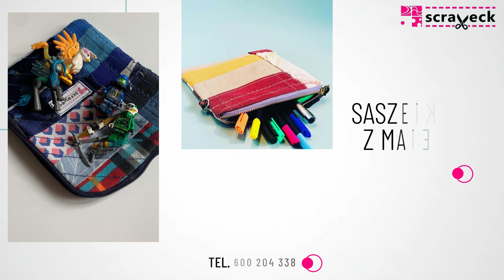Upcyklingowe akcesoria, dekoracje i dodatki Scraveck Studio Monika Bekiesz Warszawa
UpcyklingoweAkcesoria to nasza specjalność. Prowadzimy Scraveck Studio, czyli sklep internetowy z rękodziełem stworzonym zgodnie z filozofią Zero Waste. Działalność prowadzi Monika Bekiesz, a nasza siedziba znajduje się w Warszawie.

Filozofia zero waste polega na minimalizowaniu ilości wytwarzanych odpadów poprzez przemyślane wybory konsumenckie i ponowne wykorzystanie surowców oraz redukcję zużycia plastiku i jednorazowych produktów. My tworzymy piękne elementy dekoracyjne, elementy garderoby i produkty dla zwierząt z materiałów, które miałyby trafić na śmietnik. W ten sposób nie generujemy nowych odpadów i zmniejszamy ich ilość w środowisku.

Oferujemy między innymi wielokrotnego użytku i ręcznie szyte torby, torebki, koce, poduszki, legowiska dla zwierząt, saszetki, etui na telefony, laptop i tablet, dekoracje do domu i nie tylko.

Zapraszamy do Scraveck Studio i życzymy udanych zakupów!